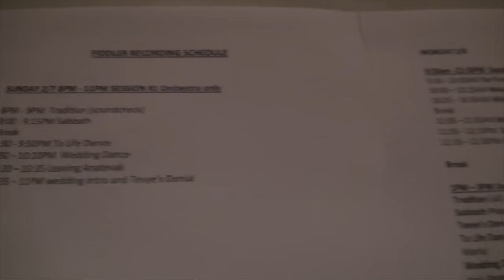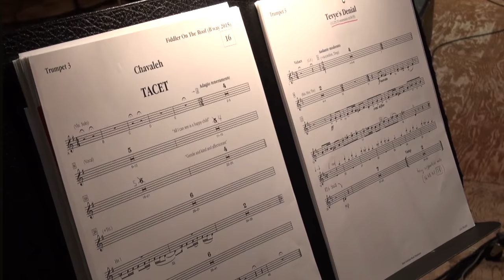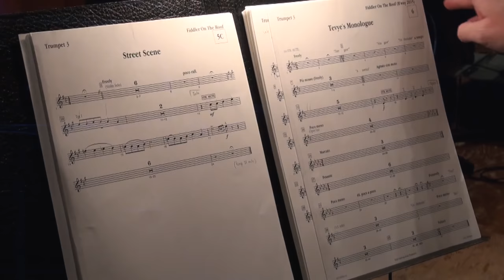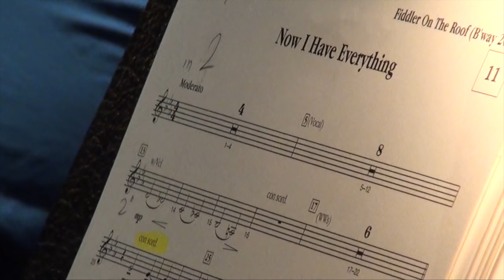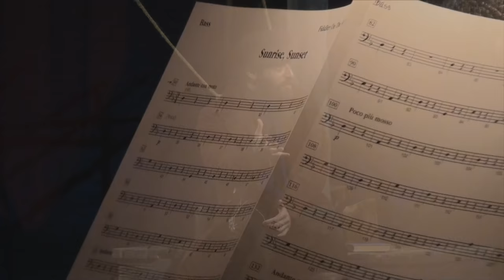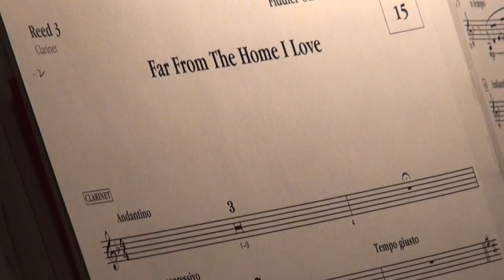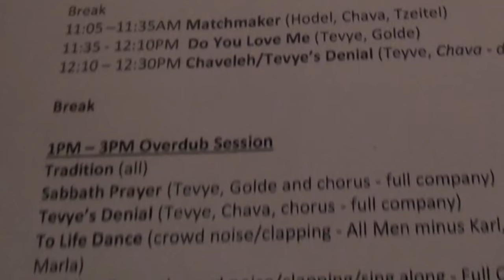Inside The Studio Recording The Broadway Cast Album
Go inside the recording studio for an exclusive look behind the scenes at our cast album recording!

Tony®-winning director Bartlett Sher and the team behind South Pacific and The King and I bring a fresh and authentic vision to this beloved theatrical masterpiece from Tony winner Joseph Stein and Pulitzer Prize winners Jerry Bock and Sheldon Harnick.

The original production won ten Tony Awards, including a special Tony for becoming the longest-running Broadway musical of all time—and now you can be there when the sun rises on this new production, starring Tony nominees Danny Burstein and Jessica Hecht with stunning movement and dance from acclaimed Israeli choreographer Hofesh Shechter, based on the original staging by Jerome Robbins. A wonderful cast and a lavish orchestra tell this heartwarming story of fathers and daughters, husbands and wives, and the timeless traditions that define faith and family.

Featuring the Broadway classics “To Life,” “If I Were a Rich Man,” “Sunrise, Sunset,” “Matchmaker, Matchmaker” and “Tradition,” Fiddler on the Roof will introduce a new generation to this uplifting celebration that raises its cup to joy! To love! To life!